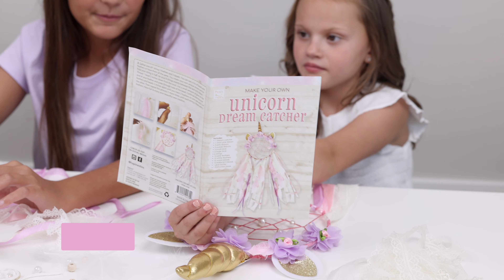Unicorn Dream Catcher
Instagram ➤ @hapinestinc
Facebook ➤ @hapinestinc